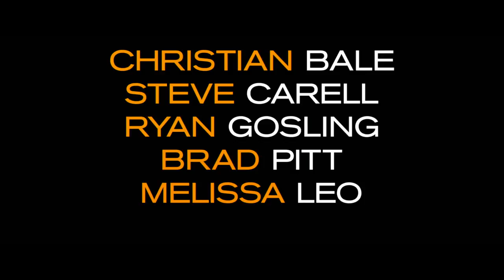The Big Short - "Genre Revised" TV Spot (2015) - Paramount Pictures